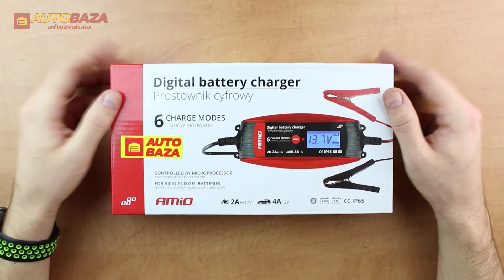Зарядное устройство для аккумулятора AMIO DBC-4A (02088)